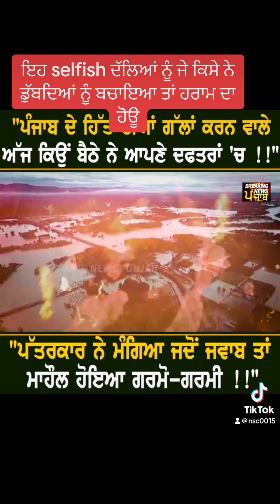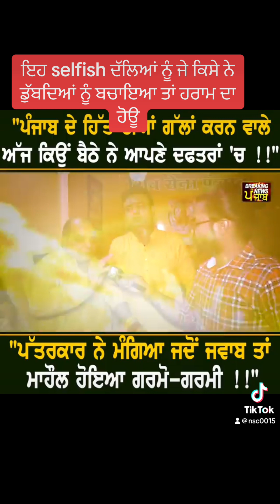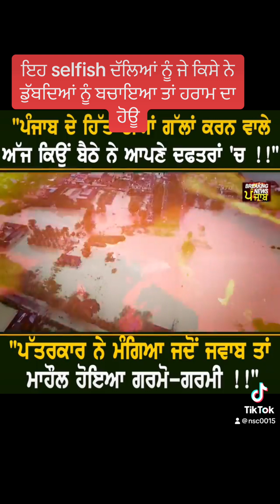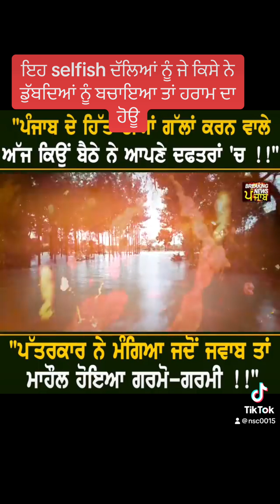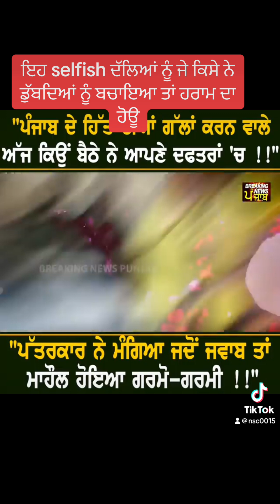ਇਹਨਾਂ ਨੂੰ ਡੁੱਬੇ ਕੱਢਣ ਦੀ ਜ਼ਰੂਰਤ ਨਹੀਂ